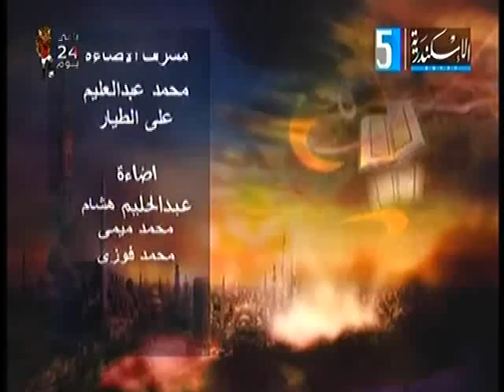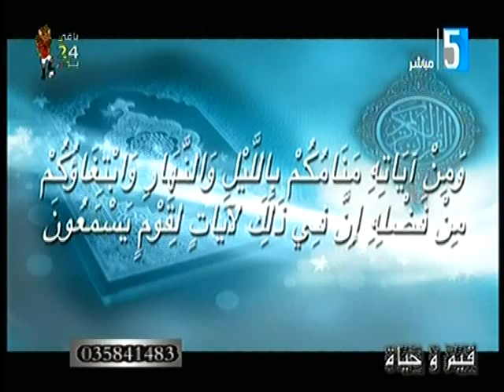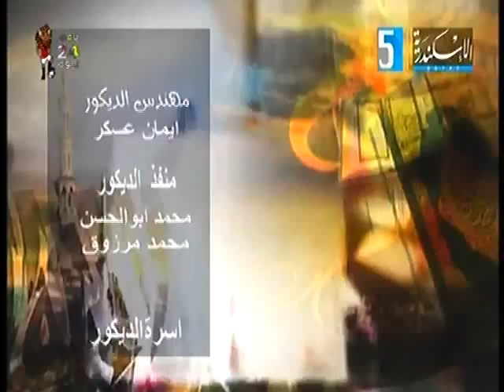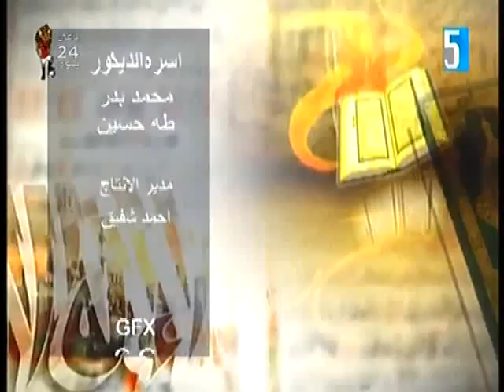قناة الأسكندرية - قيم وحياة - 23 رمضان 1440 ، 28 مايو 2019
قناة الأسكندرية - قيم وحياة - 23 رمضان 1440 ، 28 مايو 2019 إعداد : علا وصفى - حنان البدرى ، تقديم : أمل صبحى ، إخراج : عمر البارودى